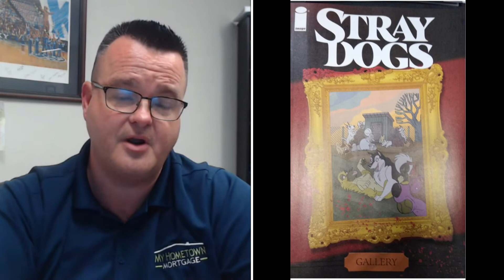New Comic Book Day On A Budget | Comic Book Picks If Your On A $25.00 A Week Budget | NCBD 9-1-21 📈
So your like most people and the list of comic books you want to pick up on New Comic Book Day is way over your budget.  What books do you buy? In this video I hope to help you with that very question as I give you my pick of books to grab this New Comic Book Day September 1, 2021, if your on a weekly budget of $25.00.

**Full Disclosure, these are my picks, you need to do your research and choose based on your personal tastes, but hopefully this video helps you make some of those selections and stay within your budget .

Link to playlist with all the videos and channels participating in my 1000 subscriber giveaway push.  Go check them to all out to find out to win some Epic prizes!!!
🔥smallTown Mystery Boxes🔥

$50.00 + Shipping

$25.00 + Shipping

🔹Street Level Hero LA🔹
🔹SmallTown Collectibles🔹
EBay Store